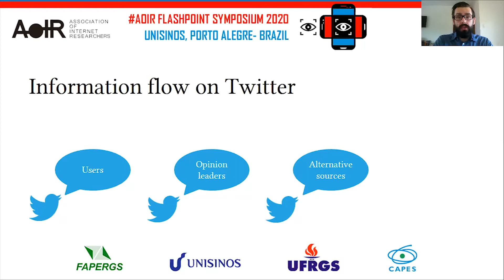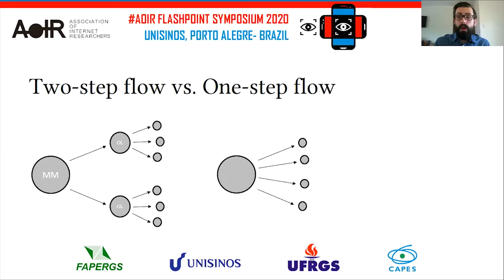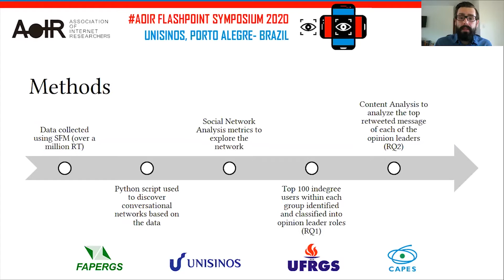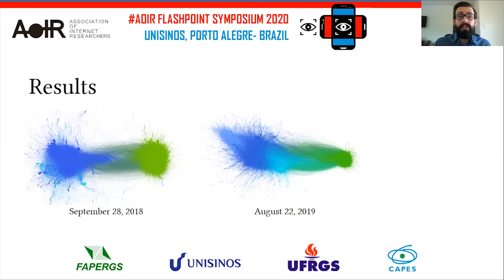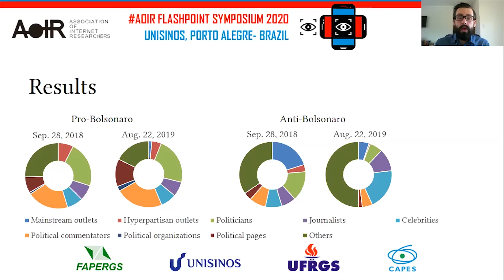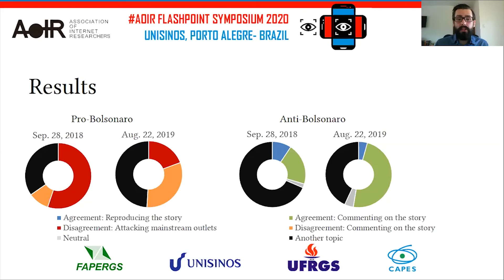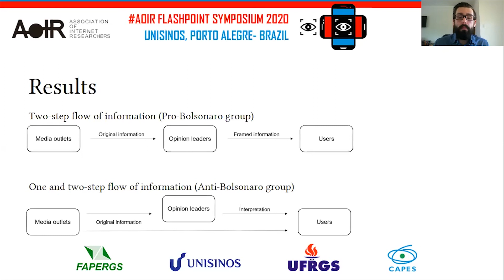Bolsonaro's army - Felipe Soares (English)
Felipe Soares (UFRGS) presenting his paper "Bolsonaro’s army: How opinion leaders fight against the news" at the AoIR Flashpoint Symposium 2020.